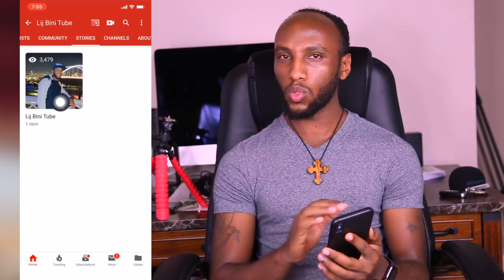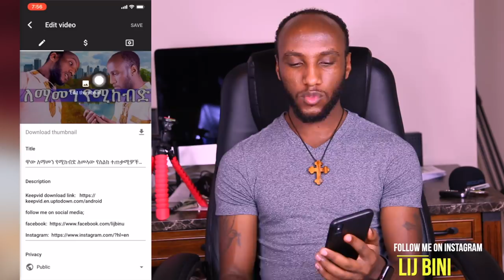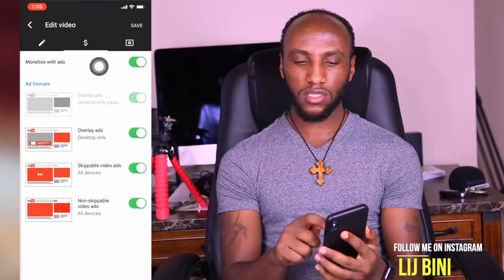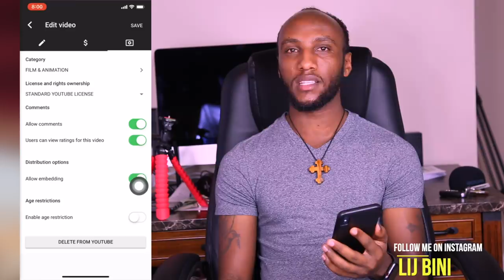በዩቱብ ብር መስራት ለምትፈልጉ ዩቱበሮች በሙሉ ጠቃሚ መረጃ